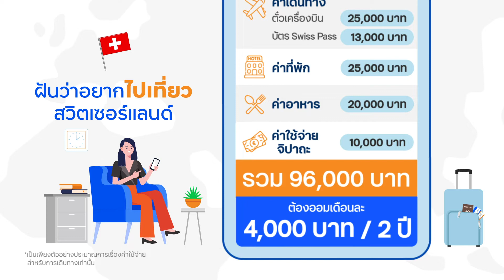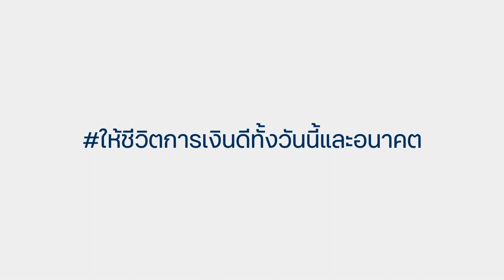เก็บเงินเที่ยวทริปในฝัน ไปด้วยกันกับ ttb smart port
ทริปในฝันเป็นจริงได้
เพียงรู้จักวางแผนการเงินแต่เนิ่น ๆ

วันนี้ “fintips by ttb”
ขอแนะนำวิธี เก็บเงินเที่ยวทริปในฝัน ไปด้วยกัน
กับ ttb smart port ครับ

จะมีอะไรบ้างนั้น รับชมในวิดีโอคลิปนี้ได้เลยครับ !
ติดตามทิปการเงินอื่น ๆ ได้ที่